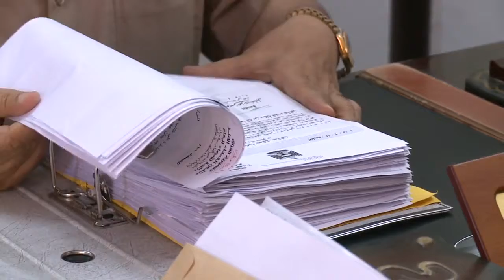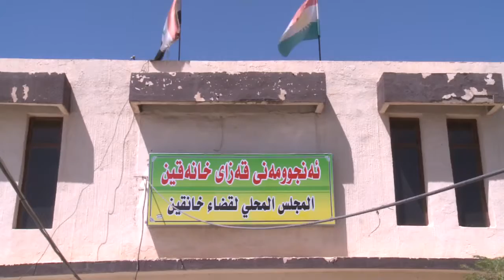xanaqi ta3reb bardawama